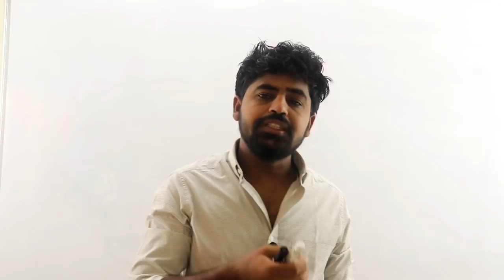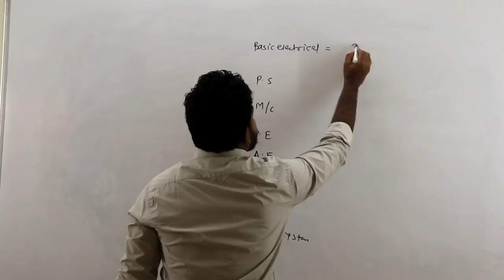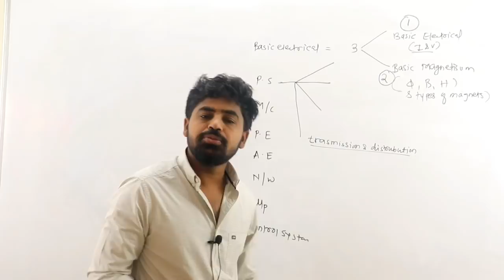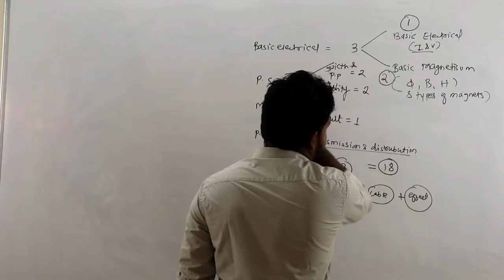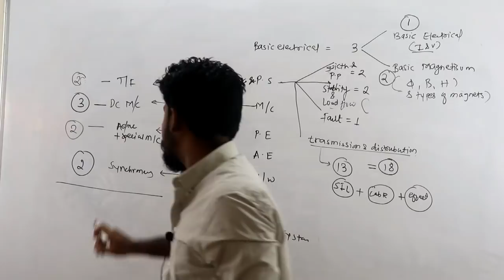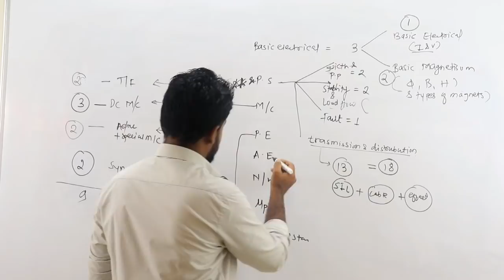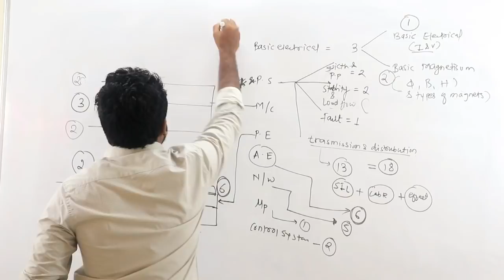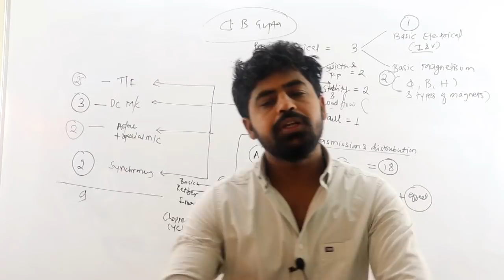MAHATRANSCO PREPRATION Strategy 2020 & Detailed Analysis of Previous Year Paper